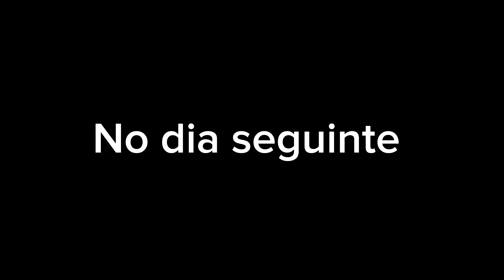Explicando oque aconteceu com os videos da mafia da tora. E carregando o caminhão 2638 de madeira.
Explicando oque aconteceu com os videos mafia da tora oficial. E carregando o caminhão 2638 Mercedes Bens de madeira.  Mafia da tora oficial